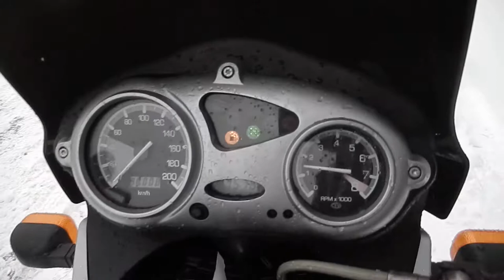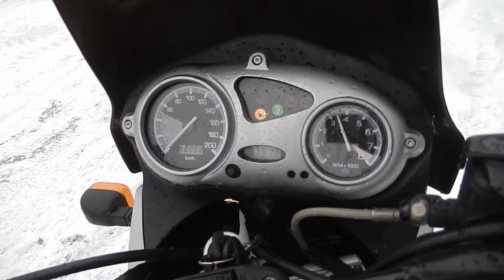No B7870 BMW F650GS